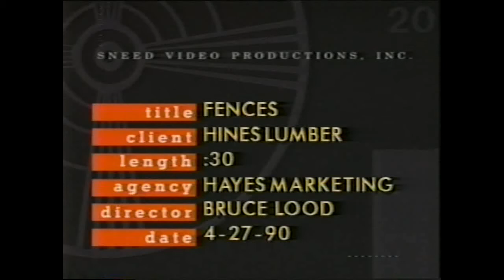1990 Edward Hines Lumber Commercial - Fence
Edward Hines Lumber Advertising 1990
Voice-over no included. Title: Fence